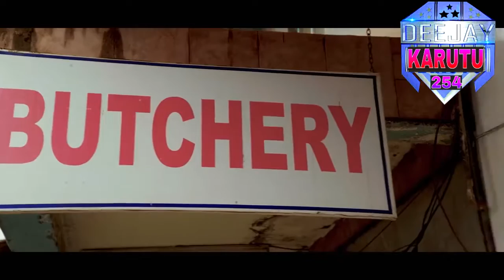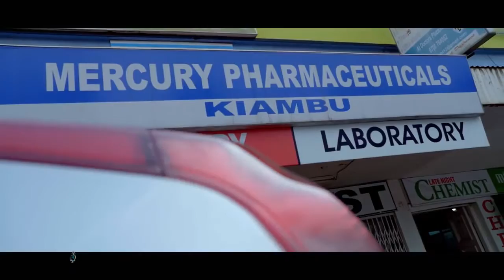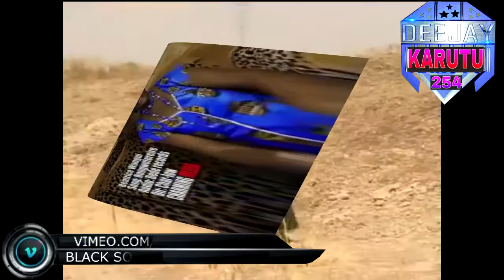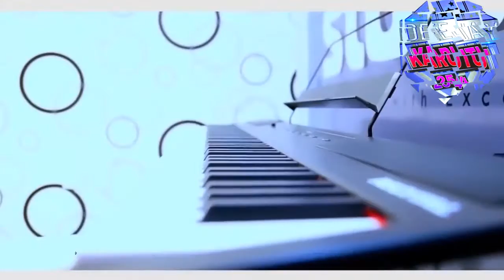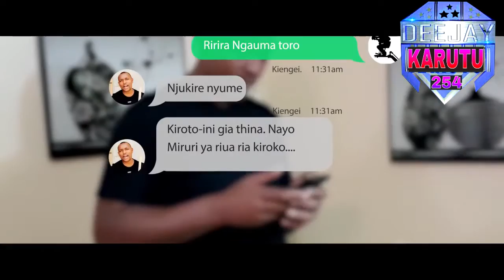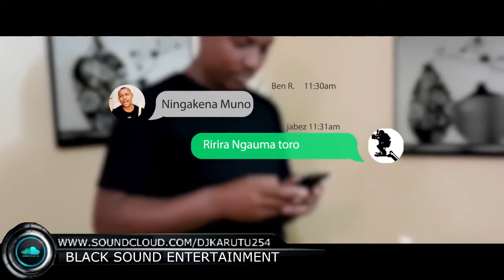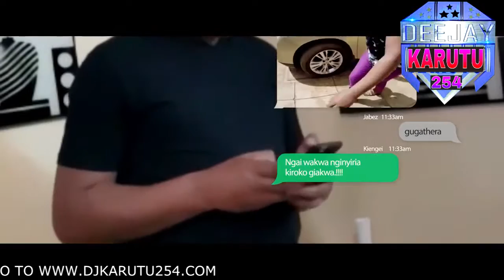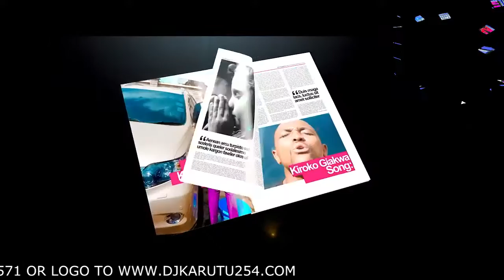KIKUYU GOSPEL MIX 2020